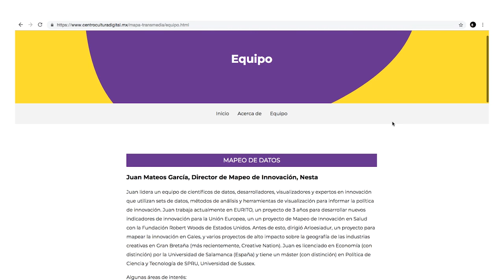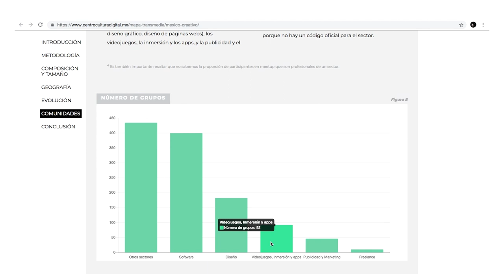Mapa Transmedia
Mapa Transmedia es una iniciativa del Centro de Cultura Digital, el British Council y el Banco Interamericano de Desarrollo, en colaboración con la fundación Nesta de Reino Unido, la Universidad Autónoma Metropolitana-Xochimilco y Parametría. El proyecto tiene el propósito de mapear la economía creativa en México y el desarrollo de sus sectores, y para ello recurre a un conjunto diverso de fuentes: análisis de datos oficiales, análisis de redes sociales, encuestas cuantitativas y estudios de caso. Para esta versión en internet agregamos herramientas de visualización basadas en la interactividad.